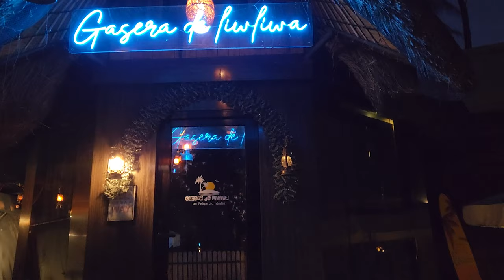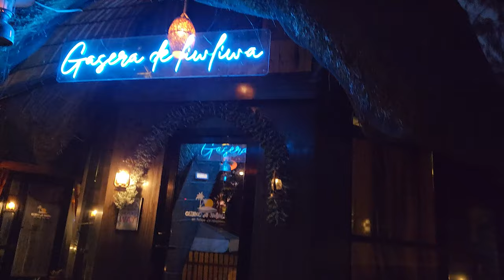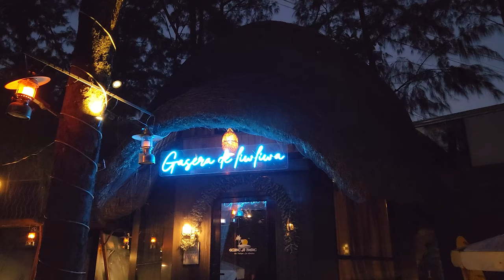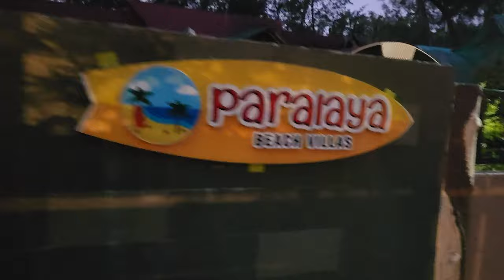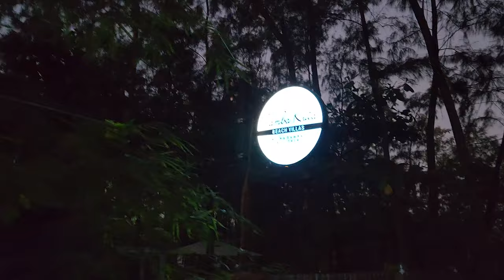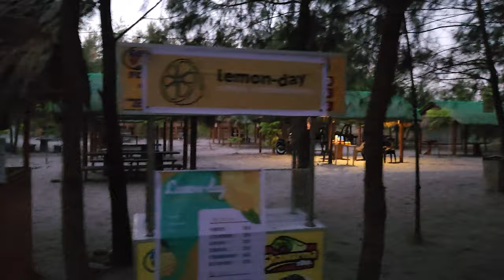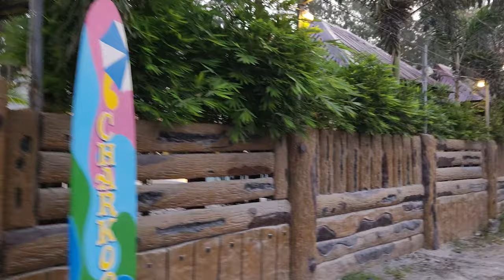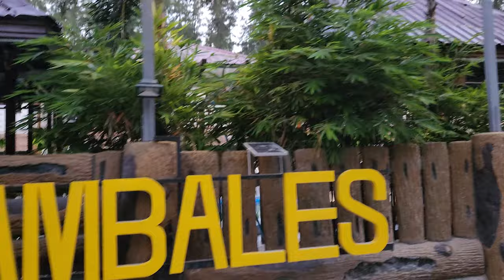GASERA De LIWLIWA Zambales 2nd Day TOUR 🌊🌄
Hi guys, this is our 2nd day tour @ Gasera De Liwliwa, Zambales. I hope you like it the same way we did. Thanks.